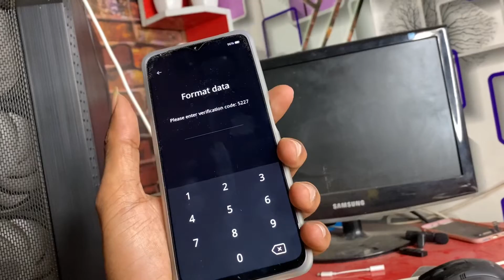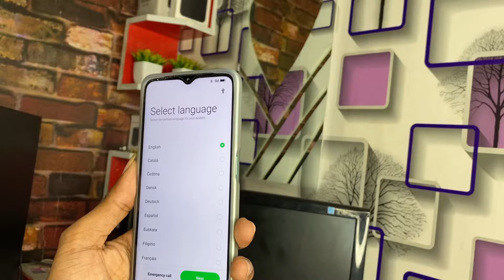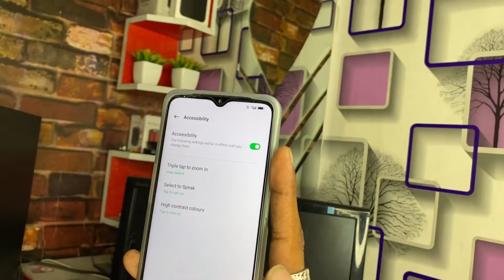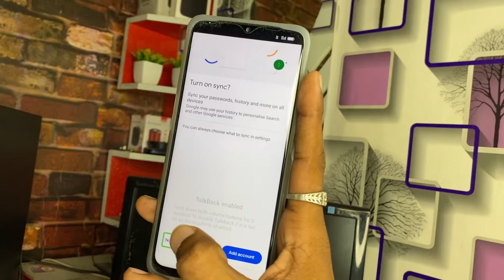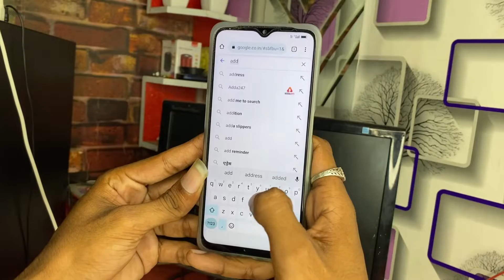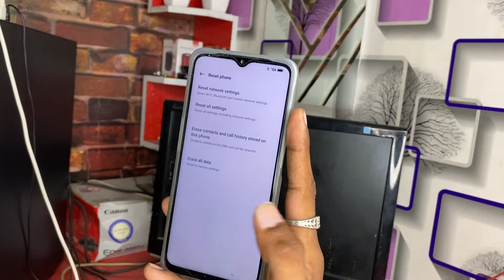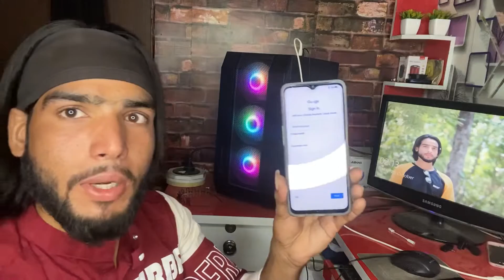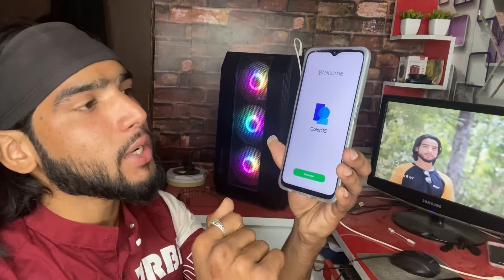Oppo A57 Pin pattern password unlock 2023 | A57 Hard Reset | Pin Frp bypass remove | कोई नहीं बताएगा